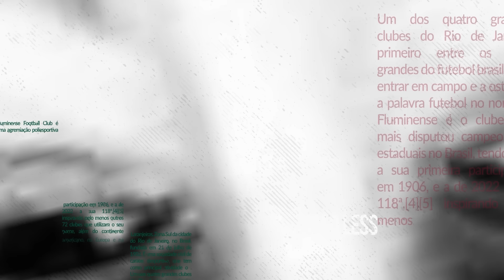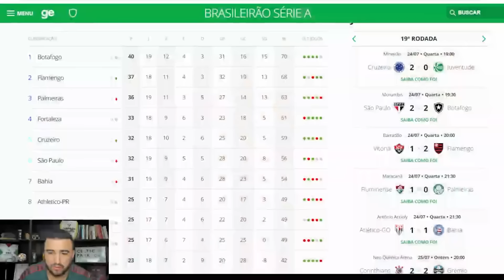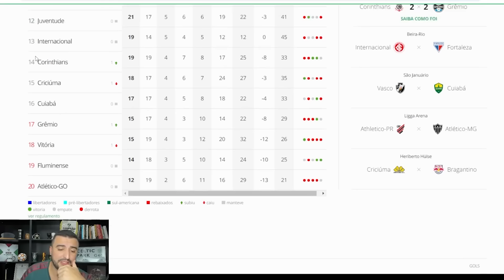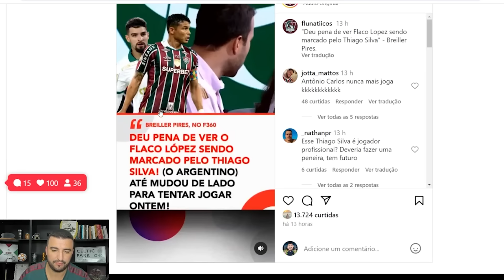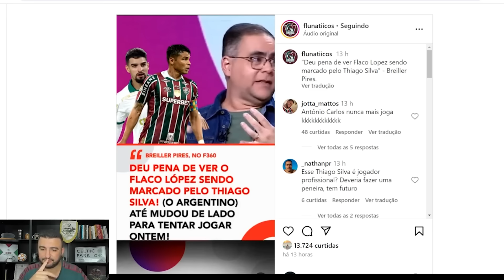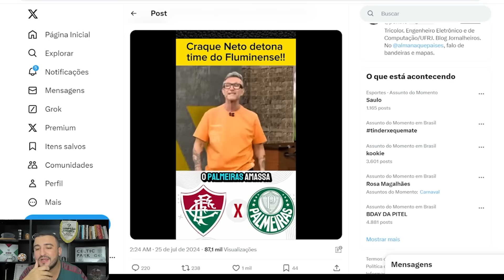🔥FALOU TUDO! JORNALISTA SE RENDE A THIAGO SILVA! NETO FOI MENOSPREZAR O FLU E PASSOU VERGONHA!